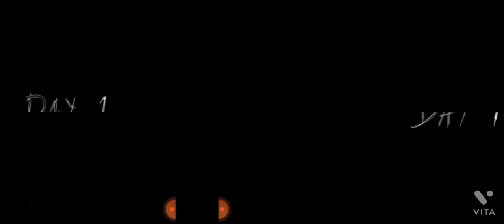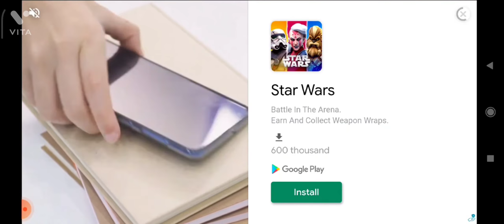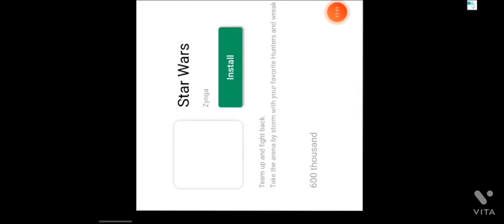playing granny with grandpa